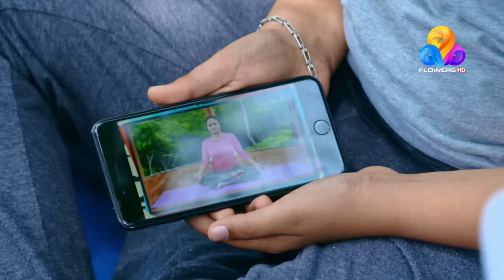Uppum Mulakum│Flowers│EP# 649